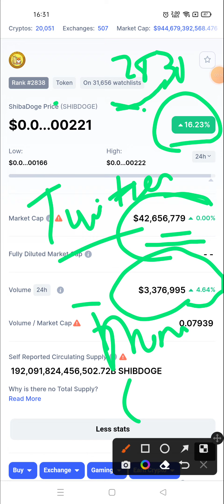ShibaDoge Token | ShibaDoge Criptomoneda | ShibaDoge Analysis Today | ShibaDoge ShibDoge Coin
shibadoge token
shibadoge coin
shibadoge price prediction
how to buy shibadoge
shibadoge nft
how to buy shibadoge token
shibadoge token news
shibadoge army
shibadoge token price prediction
shibadoge hotbit
shibadoge news
shiba doge token
shibadoge adam shelton
shibdoge
shibadoge crypto
shibadoge token a price prediction
shibadoge analysis
adam shelton shibadoge
shibadoge coinshotbit shibadoge
shibadoge token news today